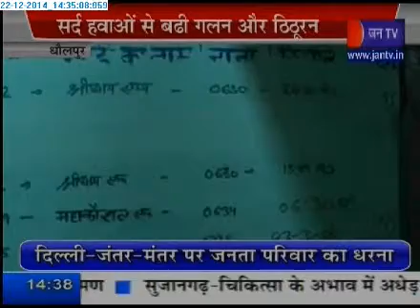Fog and cold wave in Rajsthan news telecasted on JANTV